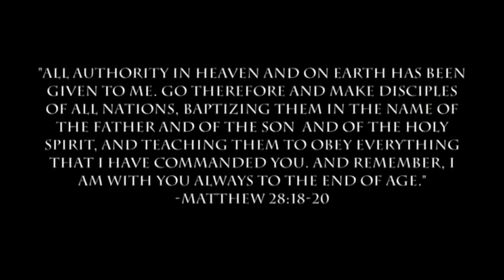Judas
The tragic story of Judas in the Bible has many valuable lessons and warnings for us. In this talk brother Jaime will help us take a closer look at the life of Judas and learn from his fatal mistakes.